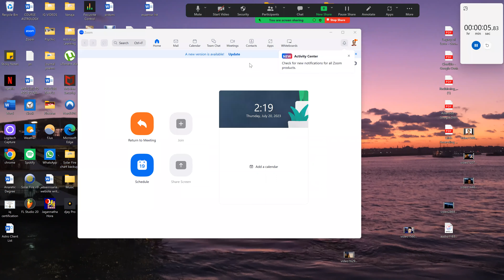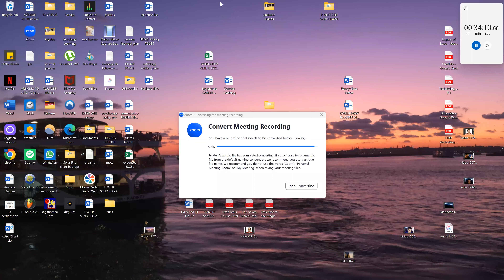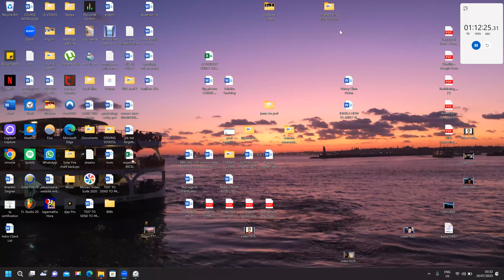Natal Reading for AMCA: "an intense and VERY BRAVE human - overcoming trauma/ learning self control!